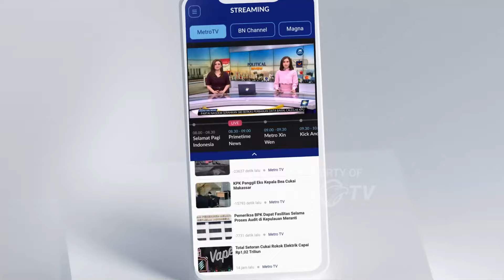Tidak Ada Kebahagian Jika Tak Memuliakan Orang Tua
MetroTV, Saksikan GaspollSahurMetroTV "Anak Muda, Sukses Dunia Akhirat" Jumat, 29 Maret 2024 pukul 03.30 WIB di